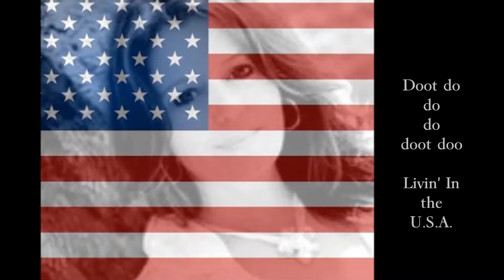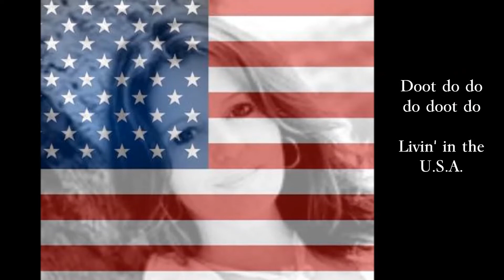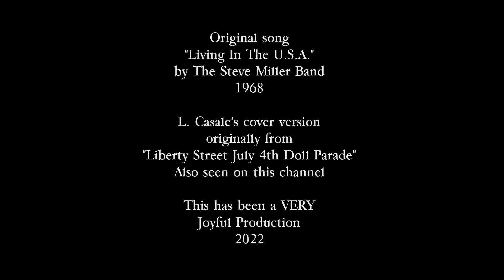Livin' in the U S A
I call this my PATRIOT PEP RALLY song! This is my tribute cover version of the original "Steve Miller Band" song from 1968. It was originally produced for my "Liberty Street July 4th Doll Parade" Part 6, which can also be seen on this channel.

If you wish to donate to my continued music and video recording work, you can do so at the below link. Thank you and God Bless you!